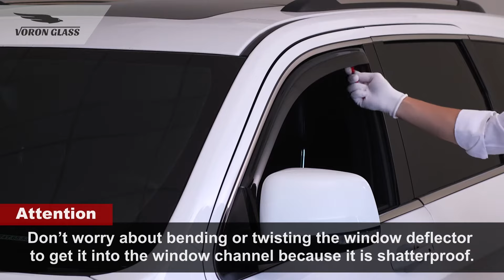Installation guide of Shatterproof Side Window Deflectors In-Channel window visor (with fastener)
Installation guide for Voron Glass In-Channel Window Deflectors with fastener

• Extra-Durable Polycarbonate – Voron Glass car window air deflectors are made with an ultra-strong, reinforced polycarbonate material to protect against heat, wind, rain, and environmental damage when you’re on the road.
• Full-size Side Window Deflectors – This 4pcs. includes passenger and driver side rain guards that create a seamless look that protects you from sun rays, rain drops, and wind while you’re driving with the window down.
• Improved Ventilation and Air Flow – Great for all weather conditions our Voron Glass window deflectors help improve ventilation inside and outside your car to reduce mirror and window fogging while increasing air circulation.
• Quick and Easy Installation – Each of our in-channel vent window visors comes with all necessary tool that provides a long-lasting secure installation. No complicated instructions necessary.

SHOP FOR YOUR VEHICLE
ON SPARKLINESAUTO.COM